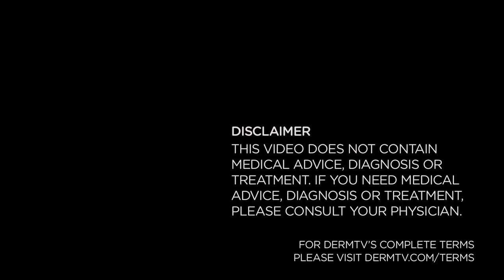Glycolic Acid [DermTV.com Epi #455]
Glycolic acid is without a doubt the gold standard of chemical exfoliaiton. So in this episode of DermTV, Dr. Schultz discusses what is glycolic, the benefits of glycolic, at home glycolic peels and why glycolic is superior.

[ABOUT DERMTV]